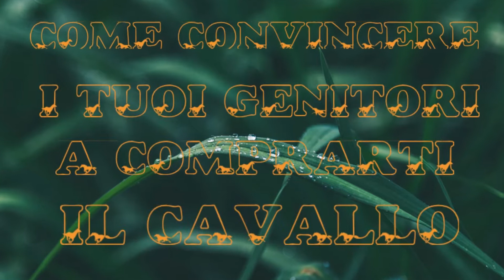Come convincere i genitori a comprarti il cavallo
In questo video ti do consigli pratici per convincere i tuoi genitori a comprarti il cavallo;
ogni famiglia ha le sue problematiche , ma a volte bastano un po' di strategia e le parole giuste per ottenere il sogno della vita: il tuo primo cavallo.
1: Acquisisci esperienza
2: Dimostra di essere maturo
3: Affronta l'aspetto economico
4: Prendi in considerazione la fida

Inoltre se ti trovi nelle vicinanze puoi venire a trovarci al
Wild West
Strada Ariara
Valenza AL